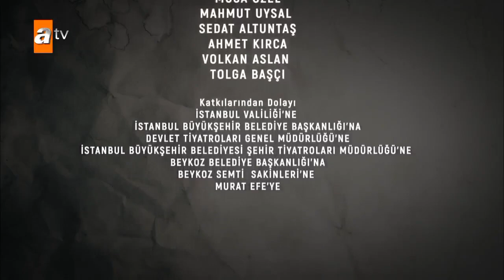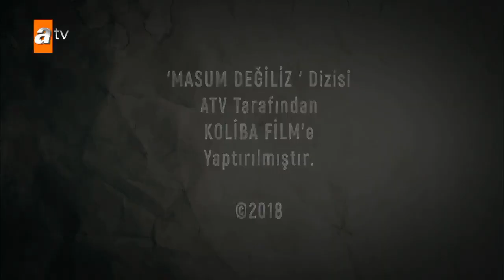Masum Degiliz Episode 1 English Subtitles